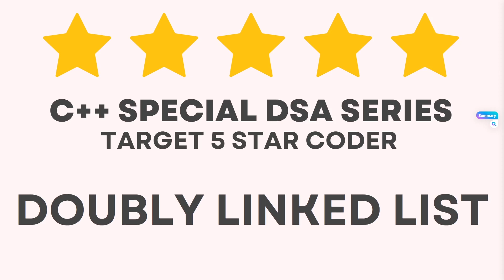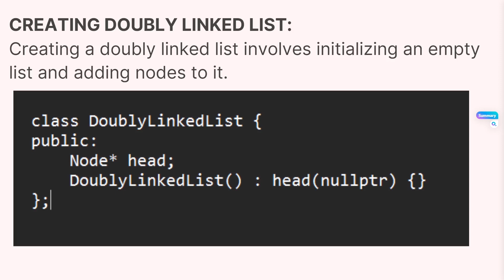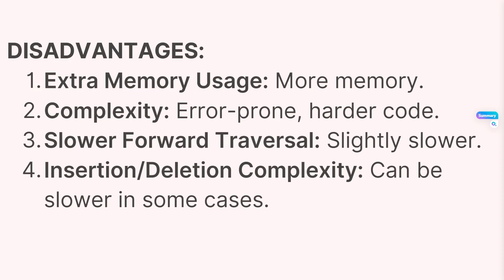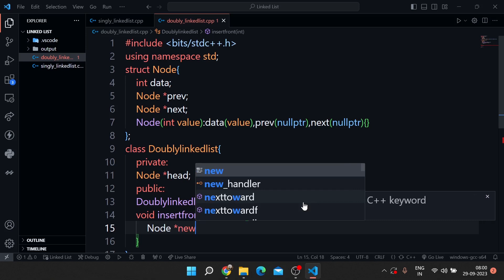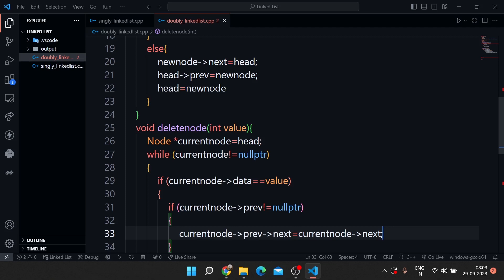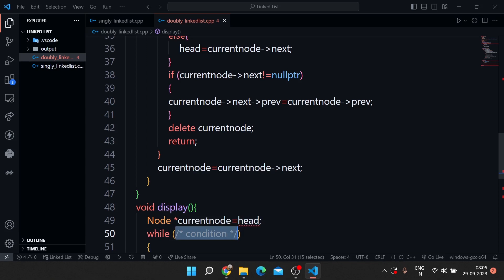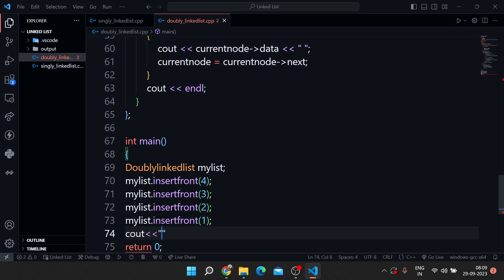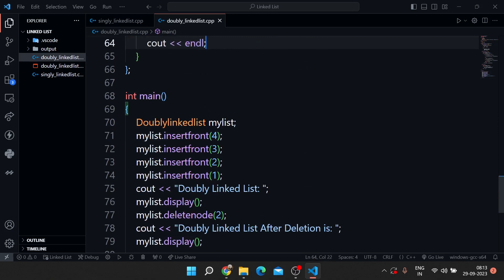Doubly Linked List Explained With Code | C++ Complete DSA Series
Welcome to CodeCreators! In this in-depth coding tutorial, we delve into the fascinating world of problem-solving using Linked List data structure. Whether you're a beginner or looking to enhance your coding skills, this video has got you covered.

Problem-solving is at the heart of coding, and mastering Linked List can greatly elevate your programming prowess. By following along with our expert guidance, you'll gain a solid foundation to tackle complex coding problems with confidence.

- Beginners looking to grasp the fundamentals of Linked List.
- Intermediate programmers aiming to refine their problem-solving techniques.
- Coding enthusiasts who want to enhance their algorithmic thinking skills.

🔑 What You'll Take Away:
By the end of this video, you'll be equipped with the skills to dissect problems, formulate efficient solutions using queue, and write elegant code that stands out.

🔗 Relevant Keywords (for SEO):
Problem-Solving ,Doubly Linked List, Linked List, Coding Challenges, Algorithmic Thinking, Code Optimization, Programming Techniques, Problem-Solving Strategies, Efficient Code Writing, Coding Tips, Algorithm Practice, Real-World Examples, Beginner-Friendly, Intermediate Coding, Coding Education, CodeCreators